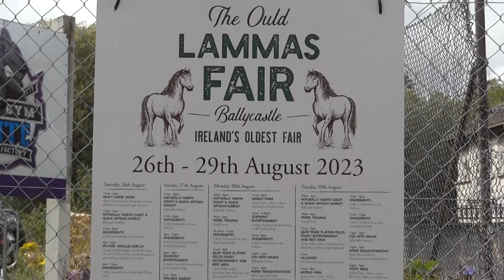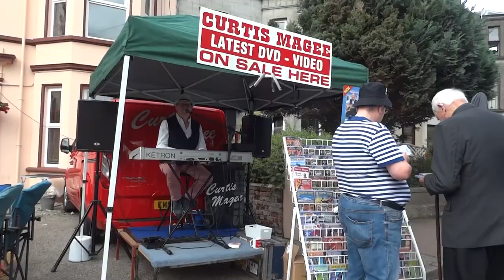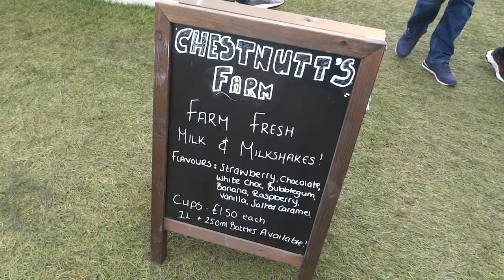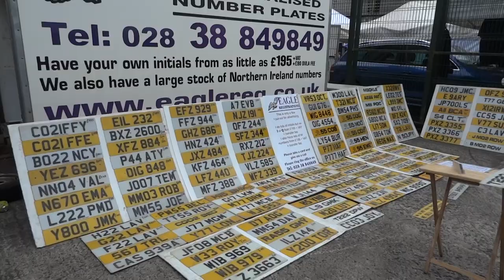Lammas Fair at Ballycastle 28th August 2023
Ould Lammas Fair 2023 Monday 28th August 2023